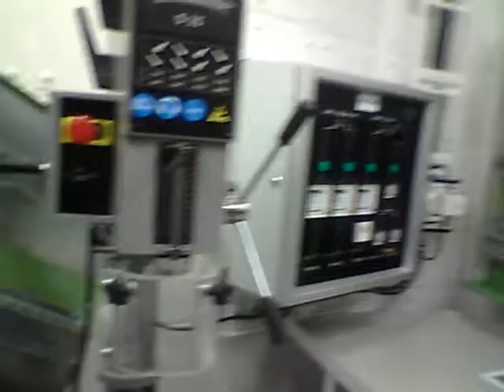Uttanfyri maskinrúmið umborð á Tórsborg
(30. juni 2012) Uttanfyri maskinrúmið umborð á Tórsborg